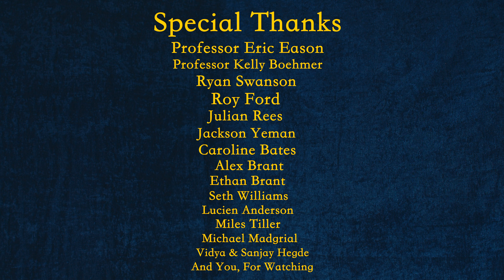With All Disrespect, **** You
This is the 4th film in the 10 films and 10 weeks: Monologue Film.

Am I this angry in real life...sometimes yeah, but aren't we all. This is me playing up my anger, but we all want to say fuck the world sometimes and here we are with me. The stories are true, these thing have happened, but just know that these don't hurt me  as much as I make them out in this film. This is a conversational piece, agree or disagree with this piece, that is the point, but say something.